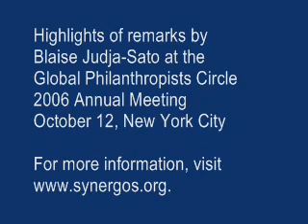Blaise Judja-Sato: Turning Your Passion Into Practice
The Founder and President of VillageReach spoke at the Global Philanthropists Circle 2006 Annual Meeting.